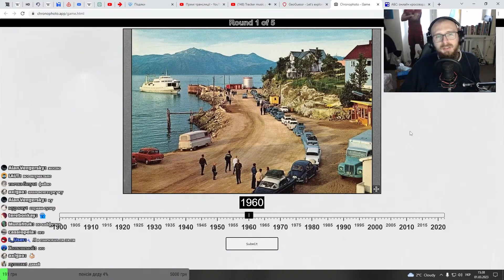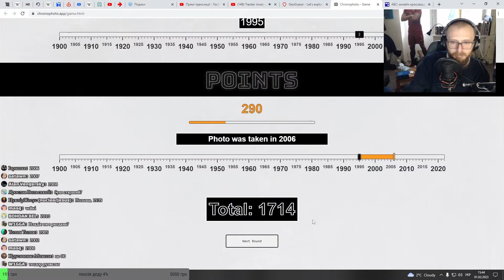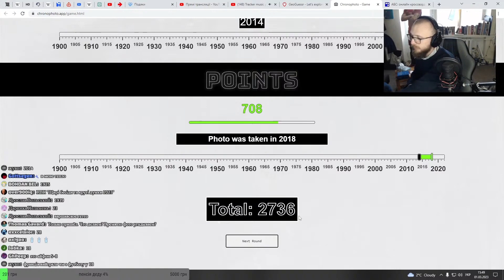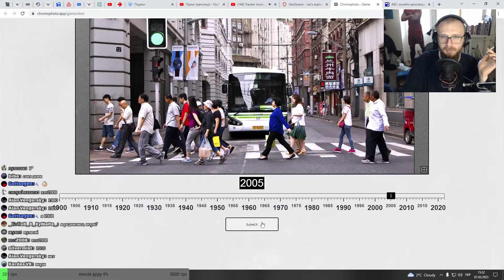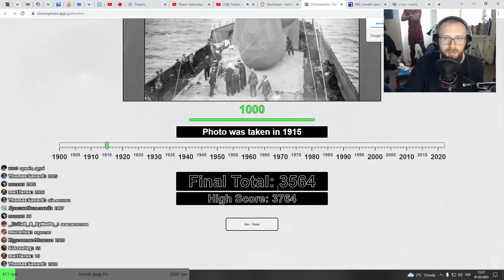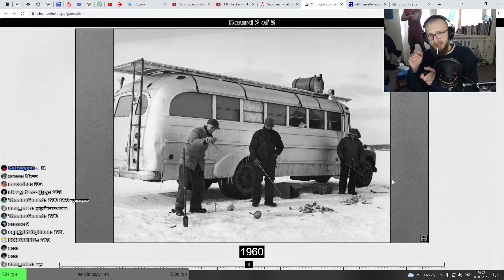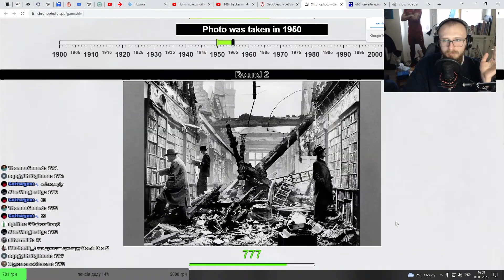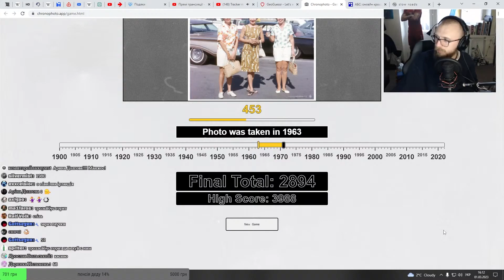Влад угадывает даты